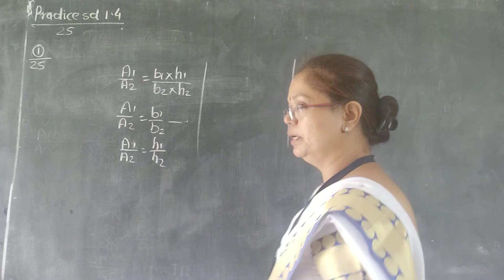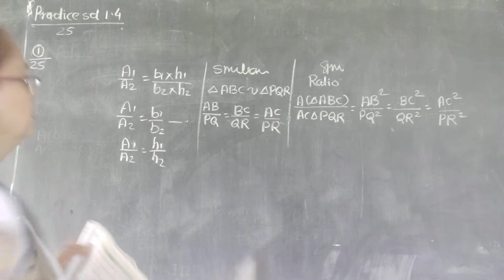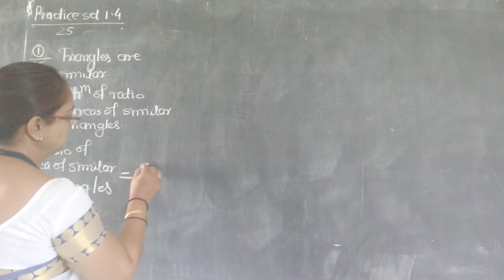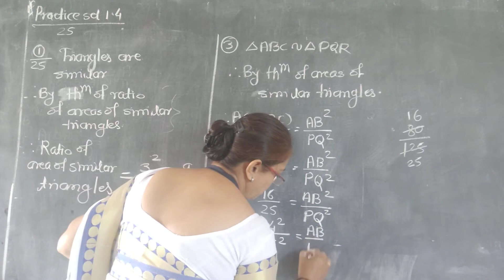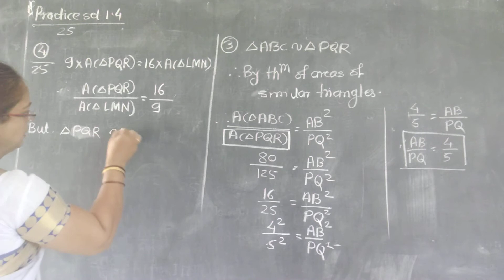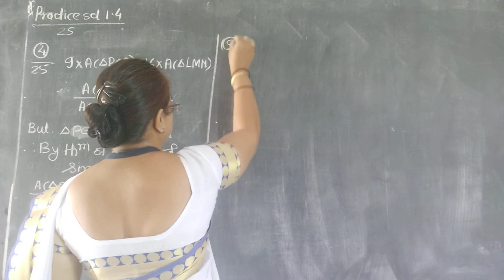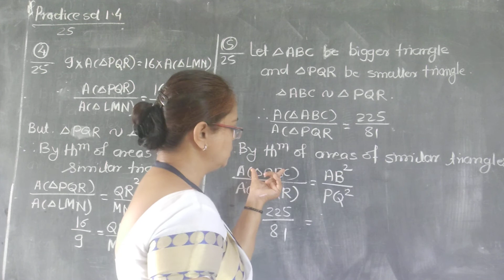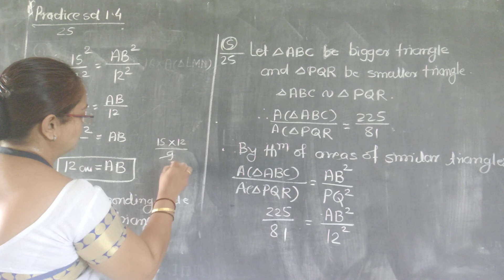Similarity, std 10 ( part 16 )